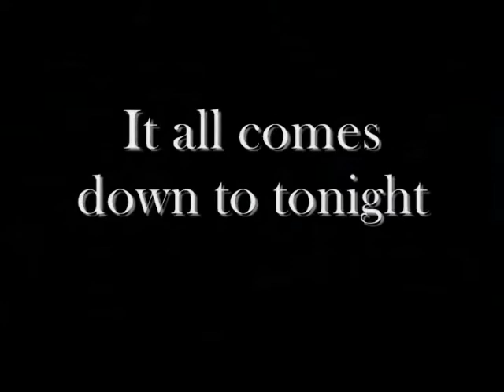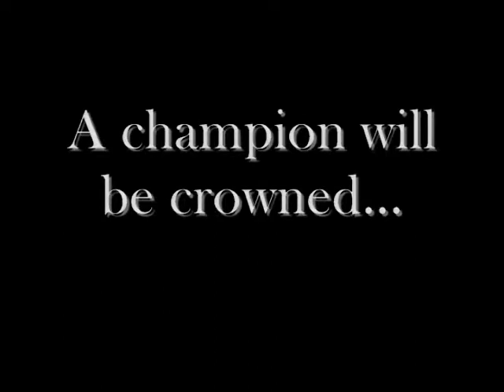CCW Judgment Day 2009 (PT5)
Judgment Day continues with the Main Event, the World Heavyweight Championship Match between Flash Martin and Brian West.